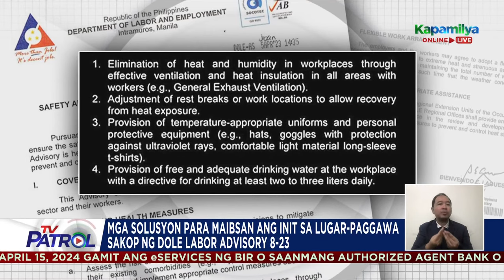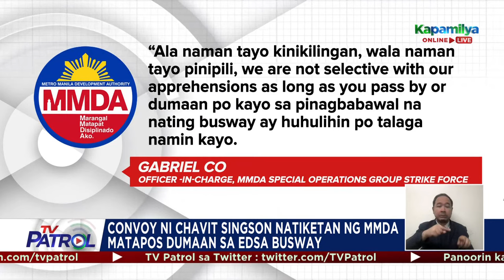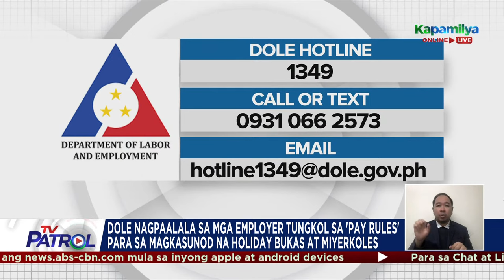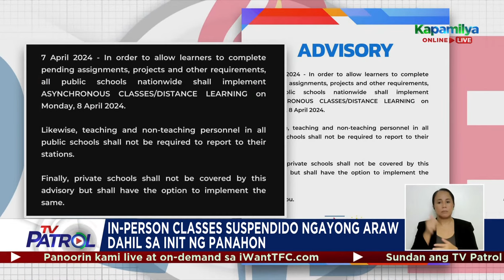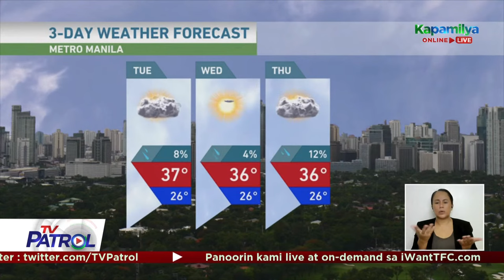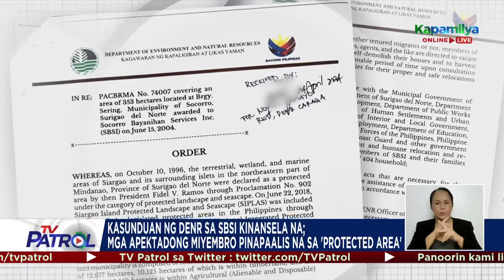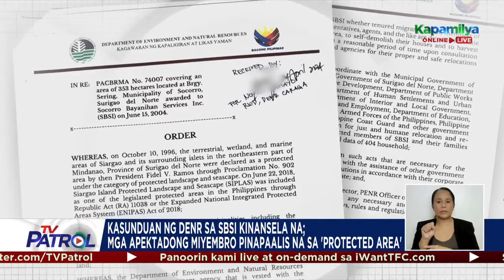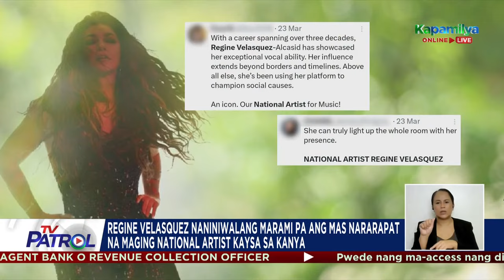TV Patrol Livestream | April 8, 2024 Full Episode Replay